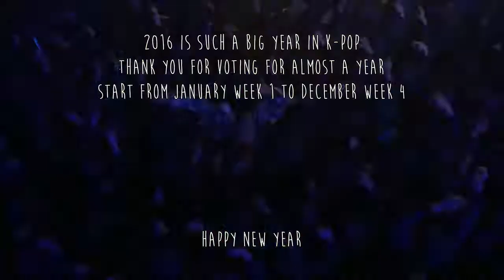The Fans [TOP 50] K-POP SONGS OF 2016 (Year-Ender Chart)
Hello Everyone, Sorry guys if i have not followed on the Scheduled Date of our Year-End Specials, i've got alot of mistakes in editing because it was so many, thus i'm editing for 2 Top 50 Year end charts, so it tooks so much time to edit and i wasted alot of time for the mistakes that i've done in editing (even my laptop is very tired on converting videos over and over again, then here it goes, i spotted a mistake again) even in a typographical error or transition error, my eyes is also really tired which need for a week long to rest from infront the monitor screen.

BTW, we reached the most awaited of all, we know every week of what song will be a #1, then it's time to know which K-Pop song became a #1 in a whole year.

2016 became one of the biggest year in K-Pop History and industry. Alot of comebacks, awesome music, uncountable new artist, hot debuts and many more. But the question, who reach the reign supreme?

The reason why i only made a Top 50 Chart instead of Top 100 or so whatever same as other Music Charts it's because our Weekly Chart is in Top 25, so i make it double and there it goes, Top 50!

Here is the system of our Year End Chart:

1. Each week on 2016, i always release the Chart that is based on your votes called - "Top 25 K-Pop Song Chart"/"K-Pop Amino Song Chart"/"The K-Pop Countdown/"K-Pop Countdown Chart" which the total points from the songs are based on the points they earned on the Top 25 Weekly Chart.

2. I gathered all the points that a song earned each week, all points that a song earned will be sum and which will be the total points (that's easy). If a song earned more than 200 points in a week, it would be divided and will be a point in a week. Adding all the points the song earned in each week.

3. If there's any tie in a total points, it would depend on it's Peak Position and/or Weeks on Chart.

4. Remember, the ranking depends on it's total Points not on it's Peak Position nor Weeks on Chart.

5. If there's any tie on all details such as Total Points, Weeks on Chart and Peak Position, i am the one who will decide of where will it would be place.

6. The purpose of this chart is to show that K-Pop songs that the fans most love the most, it is not only based on the votes on YouTube but as well as those who vote on K-Pop Amino App which is much better and easy to vote.

Happy New Year 2017! Let'a start our New Chapter this 2017 with alot of stuffs. Sadly, our Weekly Chart would not continue this 2017 due to my Personal and Health Reasons. Lesson's going harder.